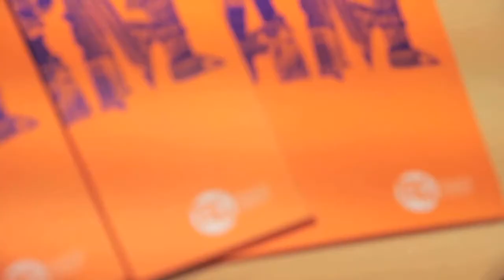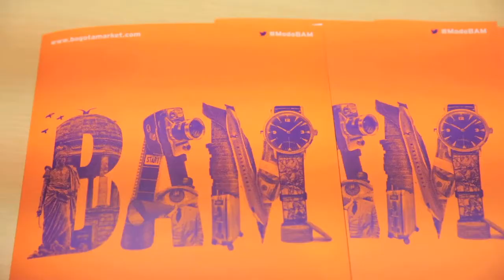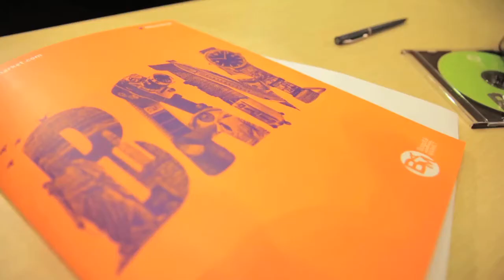Rueda de prensa Bogotá Audiovisual Market – BAM 2015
Este año el Bogotá Audiovisual Market - BAM, iniciativa de la  Cámara de Comercio de Bogotá y Proimágenes Colombia con el apoyo del Fondo para el Desarrollo Cinematográfico llega con grandes novedades, reconocidos invitados, y la mejor selección de proyectos y producciones audiovisuales que sorprenderán  a los asistentes.  El BAM abre sus puertas el 13 de Julio.